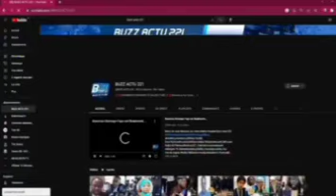⛔️URGENT ⛔️ OUSMANE TOUNKARA EN DIRECT....